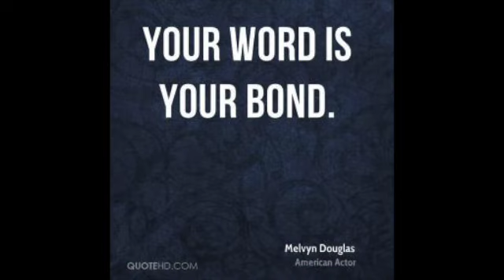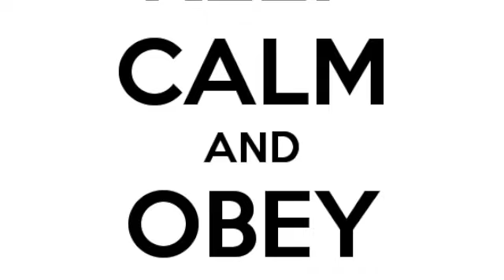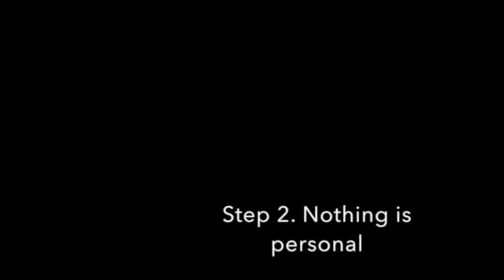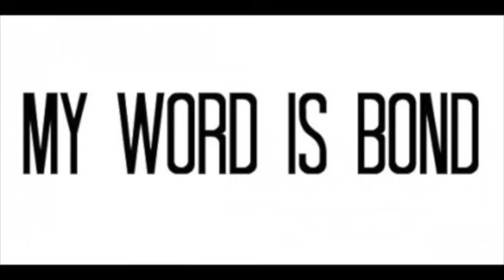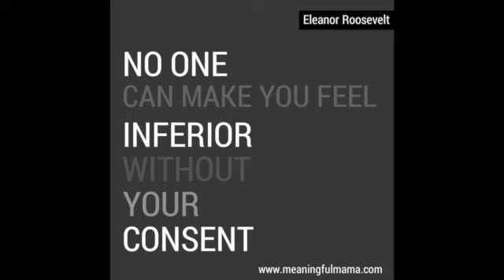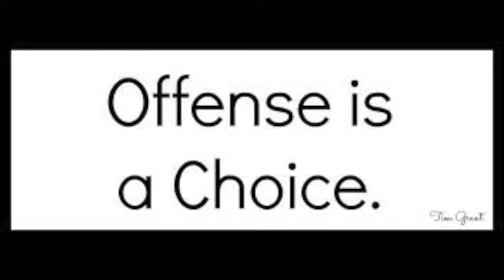Rev Dore - 5 Steps to Happiness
This video is about Rev Dore - Imagination